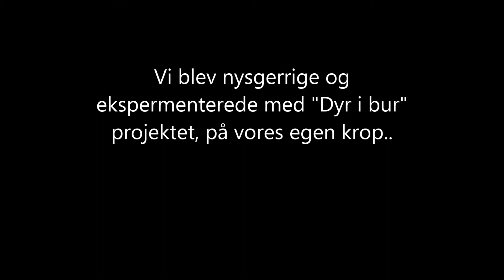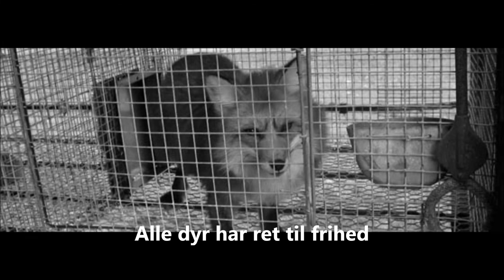Dyr i fangeskab - Projektopgave Faxehus 13/14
Vi er 4 piger som går på faxehus efterskole.
Vi har haft om dyr i bur, og har lavet en video omkring det.
I videoen ser man at vi selv prøver det med vores egen krop.
Det er en grænseoverskridende video, men det er nu sådan som verden er idag.
Ingen fingre er lagt imellem!

Katrine, Mathilde, Malene & Mille